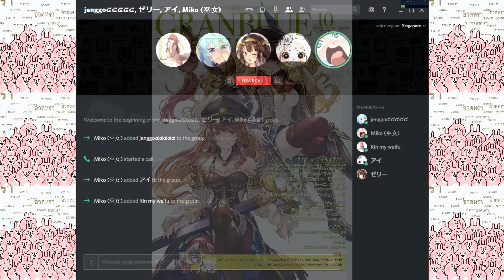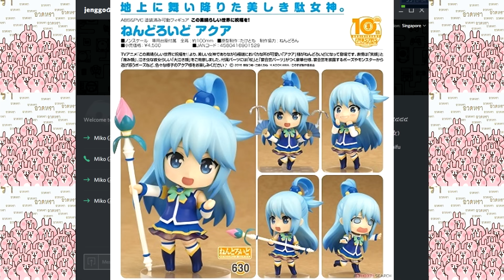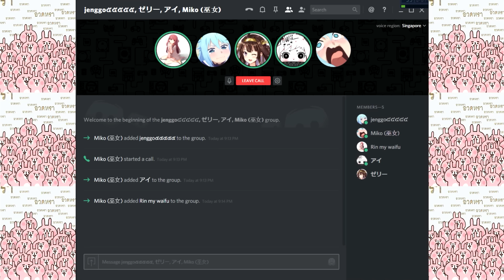[Granblue Fantasy] : กิจกรรม Crew [Saltydelicious]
เป็นกิจกรรมที่ถูกจัดขึ้นใน Crew ที่ผมสังกัดอยู่ ณ บัจจุบันครับ
ใครเล่นเกมนี้สามารถมาพูดคุยกันได้ครับ !
หรือร่วมสนับสนุน+ให้กำลังใจได้ที่นี่เลยครับ
สนับสนุนผ่านระบบ ทรูมันนี่